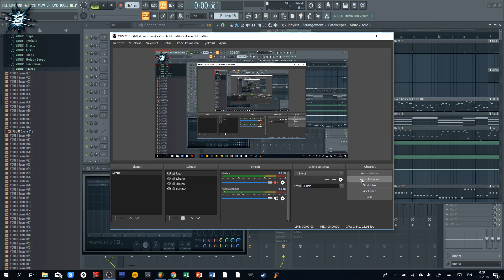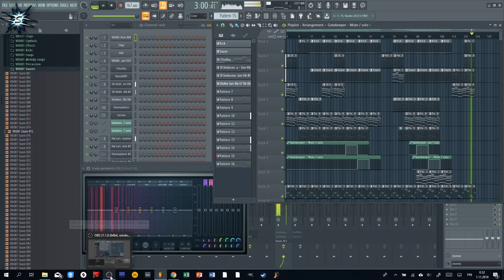Something new cooking ^^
After summer break, I'm full of ideas!